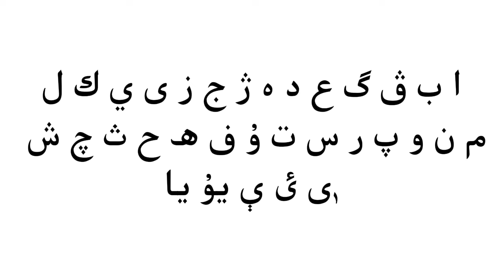Moldovan Alphabet Song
song by @OrionAlphabetSongs
arabization by me